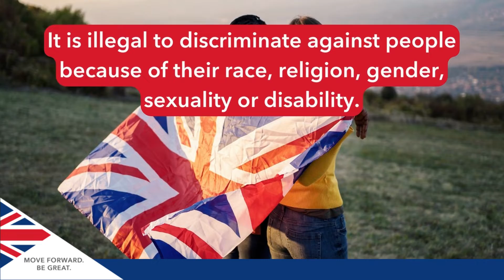What is it like to study and live in the UK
The UK is one of the most popular destinations for abroad education. Thousands of students from all over the world land in the UK every year for higher education. In addition to being one of the world’s largest and most flourishing economies, the country is home to some of the top-ranked universities, including Oxford, Cambridge, and UCL.

Why is the UK the best place to study?

- A welcoming and friendly environment to live
- Fun place to study English
- Traditional British food and cuisines from around the world
- Sometimes it rains and sometimes it is sunny and beautiful in the UK
- Home to some of the world’s top museums and art galleries, music venues and theatres
- The UK is an ideal metropolis environment

Learn about the benefits of studying and living in the UK when you contact SI-UK India.